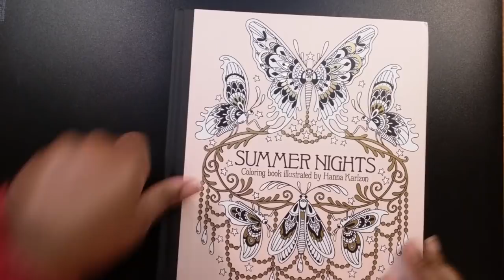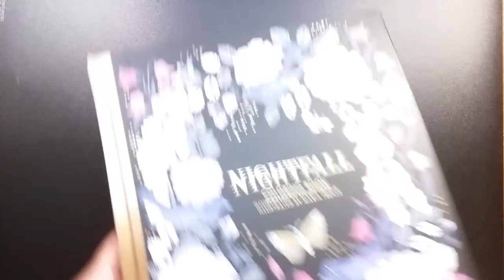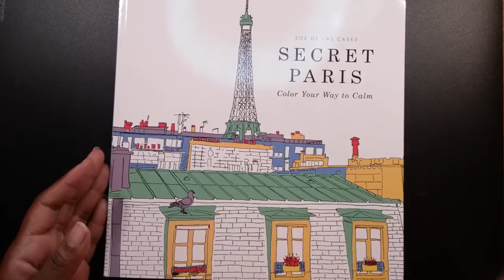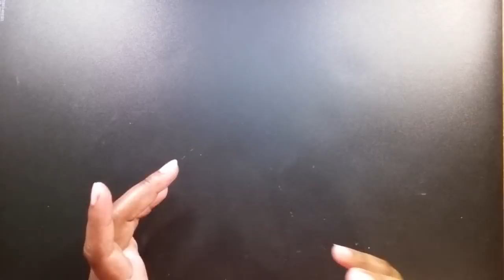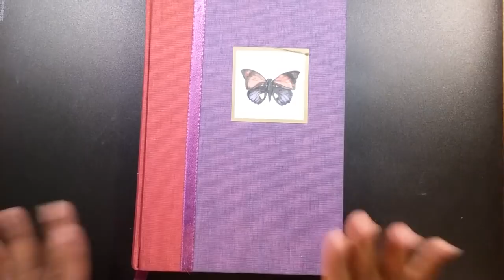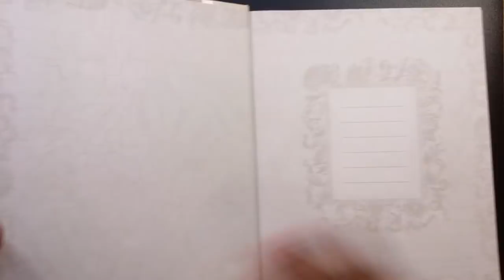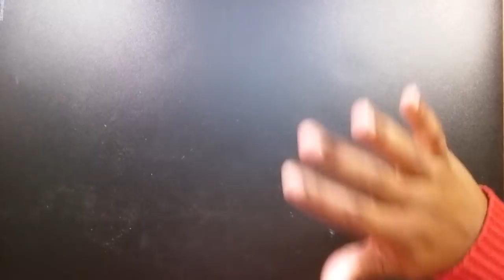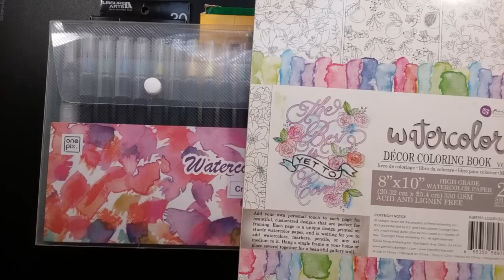Where Have I Been? Where I'm going? Update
Where have I been? Updates. Happy mail and a small haul. Review videos to come.

Facebook- Worldwide Coloring with Dollardiva99

Also See All my Adult Coloring and Crafting Bargain Recommendations.

(I receive a small compensation to keep our channel Fun and Fresh!!!) Please see my influencer link above to purchase anything not listed. Thanks again for your support.